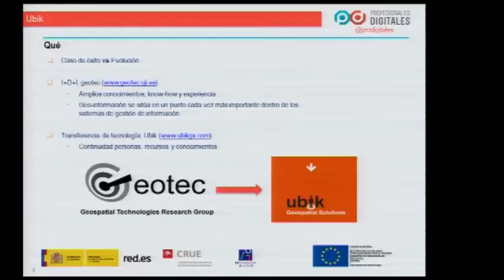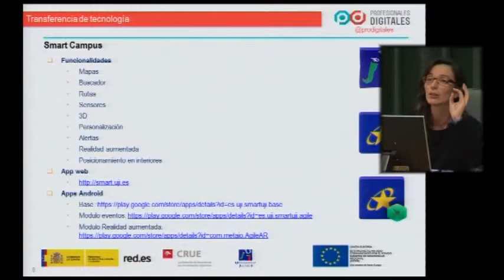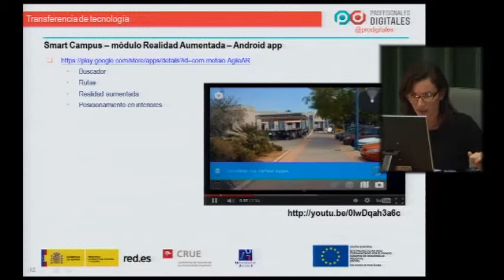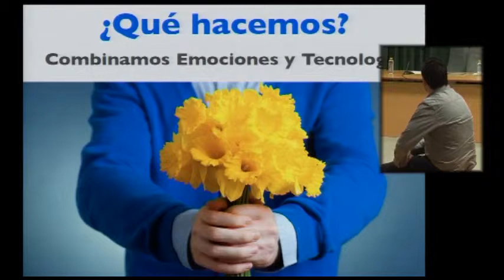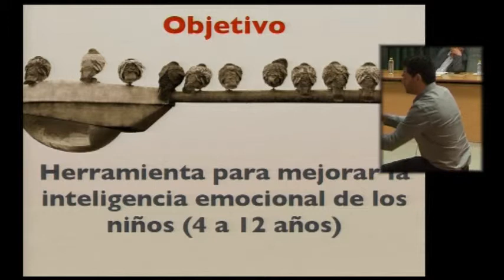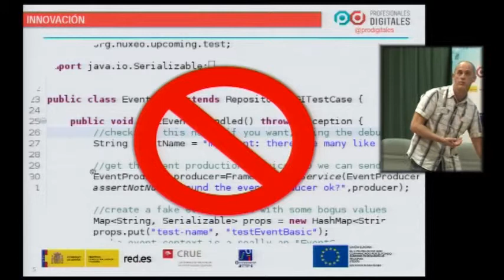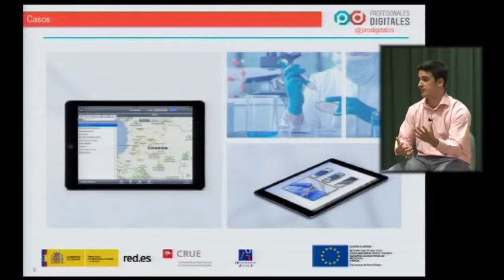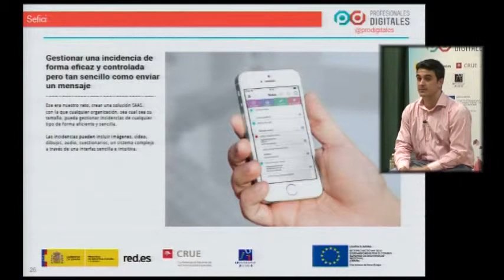Casos de éxito en profesiones digitales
Jornada de Puertas Abiertas en la UJI - Profesionales Digitales
Ana Sanchís, Francisco Ramos, Miguel Chover, Alfredo Cebrián, Jose Pascual Gumbau